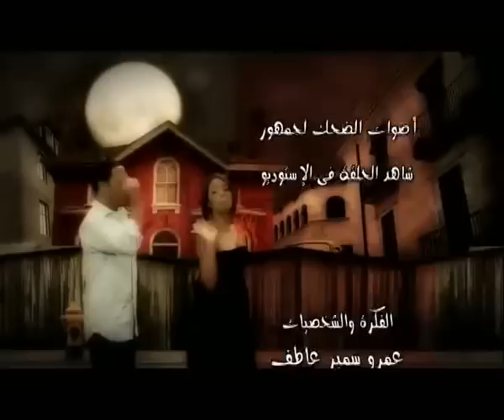انت بتعمل كده ليه يا حمار | هتموت ضحك على رمزي الغبي لما قابل جدو أبو دولا 🤣🤣